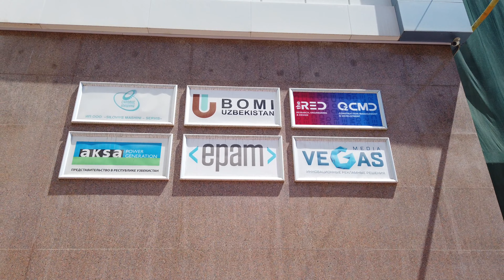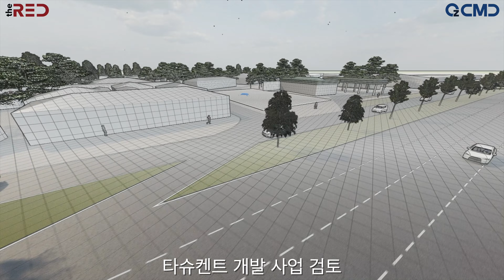TV 우즈베키스탄 사무실 공개 | 타슈켄트에서 다시 시작합니다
2008년, 처음 이곳에 와서 10년가까이 동업을 하다가, 이제는 단독으로 새로운 일을 추진하고 있습니다. 몇몇 구독자 분들께서 사무실 소개를 부탁하셔서, 회사 홍보도 할겸 영상을 만들어 봤습니다. 많은 관심 부탁드립니다.